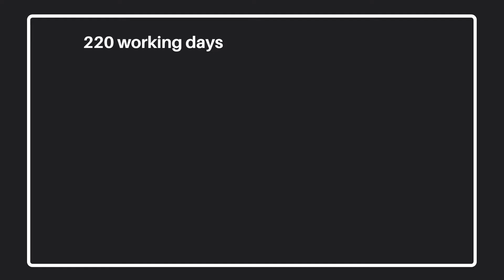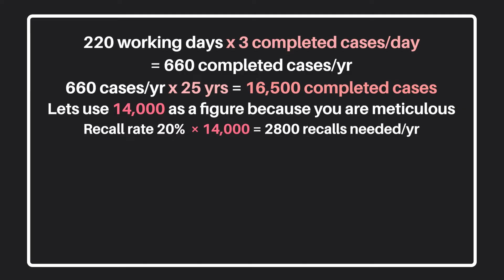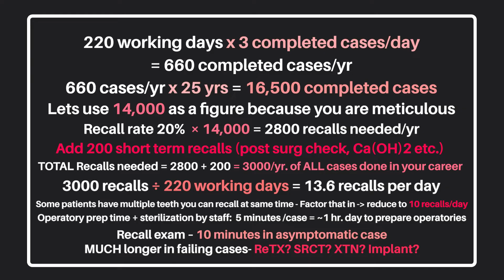Endodontic Recalls - Endodontic’s Greatest Challenge | Robert Kaufmann DMD MS(Endo)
In this enlightening episode, Dr. Robert Kaufmann delves deep into the critical topic of endodontic recalls—also known as follow-up appointments after root canal treatments. With a candid analysis of why recall rates in private practice are often inadequate, Dr. Kaufmann walks through the real-world challenges of collecting reliable recall data, and what this means for both patient outcomes and professional standards.

👉 Learn how many recalls an average endodontist should be conducting
👉 Understand the importance of thorough recall exams
👉 Explore the criticism of university studies and private practice claims
👉 Discover how controversies in endodontics persist and why
👉 Hear about the difficulties with referring dentists and patient compliance

Whether you're a practicing endodontist, general dentist, dental student, or someone curious about the intricacies of dental care, this discussion offers valuable insights into improving long-term treatment success.

endodontic recall
endodontics
root canal follow up
dental recall appointment
Dr. Robert Kaufmann
endodontist podcast
dental practice tips
root canal success rates
dental patient compliance
dental referral issues
endodontic examination
private practice dentistry
dental podcast 2025
dental recall challenges
endodontic retreatment
dental data analysis
improving recall rates
dental education
endodontic controversy
dental follow up care
dentist communication
clinical endodontics
post-op dental care
recall rate dentistry
patient recall system dr robert
dr robert kaufmann
robert kaufmann dmd
robert kaufmann endodontist
Endodontic Recalls - Endodontic’s Greatest Challenge
Endodontic’s Greatest Challenge | Robert Kaufmann DMD MS(Endo)
endodontic recalls
endodontic’s greatest challenge
endodontic recalls and the greatest challenge in endodontics
Beyond The Terminus
protrusive dental podcast
amalgam restoration
endodontic recall rates
recall system in endodontics
follow-up in endodontics
challenges in dental recalls
endodontic podcast
endodontic case follow-up
dental case recall system
recall failure in private practice
root canal follow up care